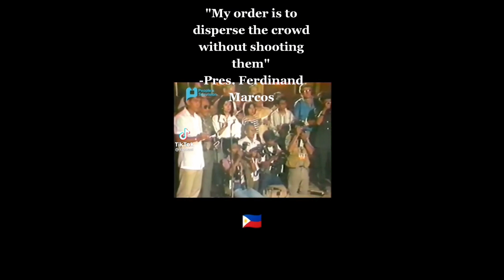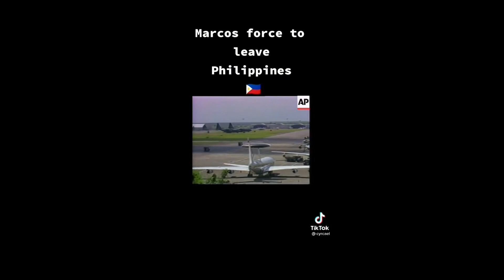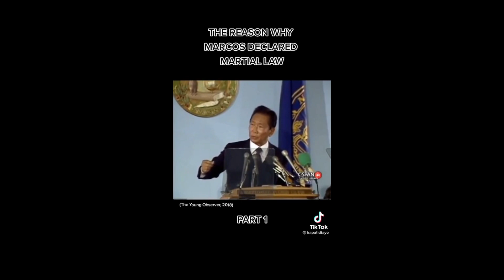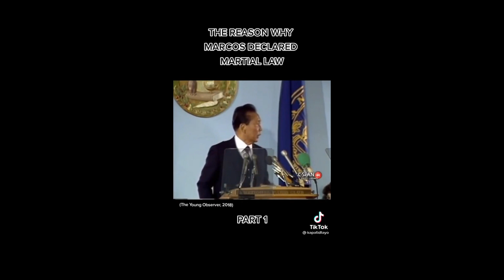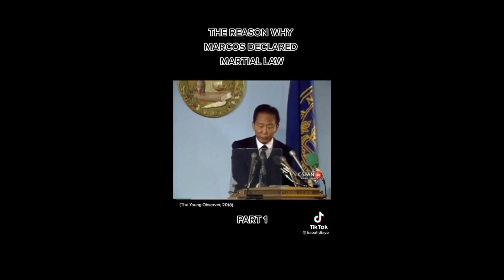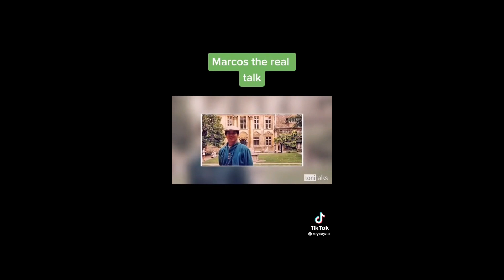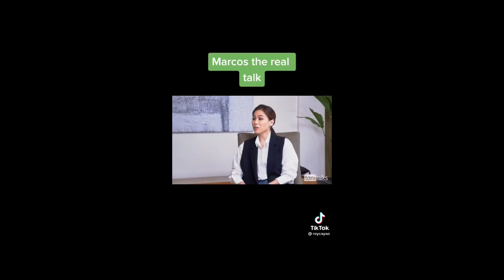Marcos for president? PesidenrtialElection BBM martialLaw t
Tiktok compilation all about Marcos